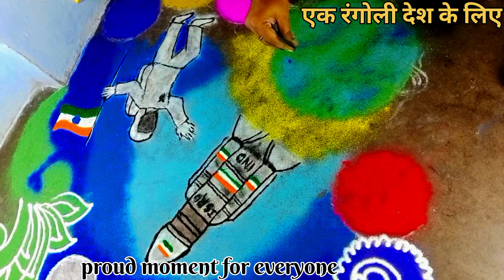chandrayaan 3 rangoli/independence day with moon mission rangoli/15 august drawing/chandanivishwa🇮🇳🙏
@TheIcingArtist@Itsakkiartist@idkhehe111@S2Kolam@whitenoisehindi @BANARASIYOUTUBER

Guys,aaj ki rangoli chandrayaan 3 moon mission special rangoli hai,i hope you all like this video.Any typs of drawing/ rangoli plz contact👍

keywords 👍
chandrayaan 3 poster making
rocket banana video
chandrayaan day drawing
moon day poster
rocket making
isro chandrayan 3
isro chandrayan 3 mission live
isro chandrayan 3 live
isro chandrayan 2
isro chandrayan 3 update
isro chandrayan 3 launch
isro chandrayan
chandrayan 3 rangoli
chandrayan 3
chandrayan 3 live
chandrayan 3 launch video
chandrayan 3 update
Chandrayan 3 Kahan tak pahuncha
chandrayan 3 launch date
chandrayan 3 launch
chandrayan 3 reaction
chandrayan 3 drawing
chandrayan 3 dristi ias
chandrayan 3 drawing easy
chandrayan 3 drawing with colour
chandrayan 3 drawing pencil
chandrayan 3 drawing images
chandrayan 3 drawing competition
chandrayan 3 drawing sketch
chandrayan 3 drawing pictures
chandrayan 3 drawing kaise banaen
chandrayan 3 drawing simple
chandrayan 3 drawing hard
chandrayan rocket making
chandrayan rocket
chandrayan rocket launch
chandrayan rocket 3
chandrayan rocket live
chandrayan rocket making with paper
chandrayan rocket drawing
rocket rangoli
rocket rangoli banana
rocket ki rangoli
rocket ra rangoli bana odia song
rocket drawing for kids
rocket drawing
rocket drawing easy
rocket drawing video
rocket drawing colour
rocket drawing competition
rocket drawing simple
rocket drawing hard
rocket drawing easy step by step
rocket drawing easy with colour
tiranga rangoli
Indian flag rangoli
national moon day drawing
rocket launch drawing
isro chandrayan 3 easy drawing
India's chandrayan 3 launch
15 august rangoli competition
15 august drawing rangoli
15 august ki drawing
chandrayaan 2 drawing
chandrayaan 3 model making
chandrayaan 3 poster
rangoli for independence day competition